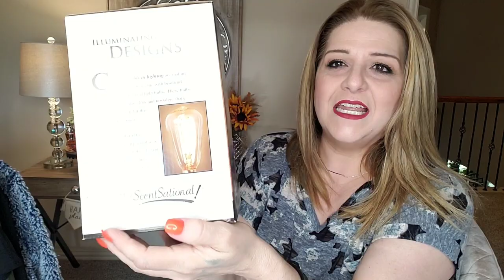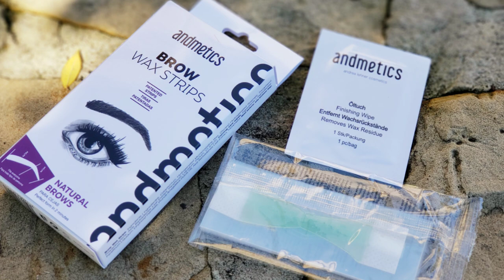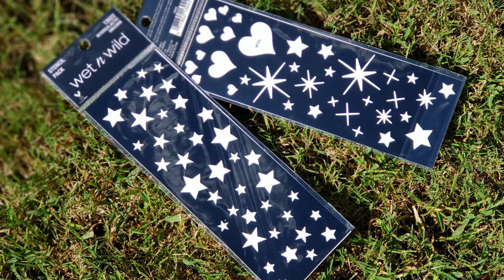My Walmart Obsession Continues -Fall Fashion, Beauty and Home Haul!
My Walmart Obsession Continues - Home, Fall Fashion and Beauty Haul!

HEY HEY Sweet friends!  I've been seeing so many Walmart Hauls on YouTube lately, and thought I'd do one as well!
Let me know if you like these types of videos - I'd love to hear from you!

XOXO
Michelle

ITEMS/PRODUCTS MENTIONED:
-ScentSationals Edison Brighton Full-Size Scented Wax Warmer
-ScentSationals 2.5 oz No Place Like Home Scented Wax Melts
-Other Scents:  HoneyCrisp Cider, Cinnamon Apple, Spice it Up, Red Hot Cinnamon
-L'Oreal Paris Root Cover Up Temporary Gray Concealer Spray, Light Golden Brown
-CoverGirl Classic Color Blush, Soft Mink [590]
-EcoTools 360* Ultimate Blend Kit
-Andmetics Natural Brow Wax strips
-Wet N Wild Stencil - IN STORE ONLY
-Time and Tru Women's Essential Short Sleeve V-Neck T-Shirt
-Terra and Sky Women's Plus Long Sleeve Scoop Neck Tunic Tee
-No Boundaries Print Jogger Pants - - IN STORE ONLY
-Terra & Sky Women's Plus Lace-Up Sweatshirt
-Terra & Sky Women's Plus Jogger Capri
-Signature by Levi Strauss & Co. Women's High Rise Ankle Skinny Cut off Jeans
-Secret Treasures Essentials STE Sleep Bed Jacket

ABOUT ME:
- - How old are you? 49
- - Where do you live? Dallas, TX
- - Married, 2 kids - 1 Daughter, 1 Son
- - Favorite thing about being on YouTube? YOU! :)

THANK YOU soooooooo much for watching, and for all your support!

--EBATES! Sign up for cash back while shopping online!

FTC- Always full disclosure! This video is NOT sponsored, but some pieces may have been gifted to me, and those are noted with an asterisk * - everything else has been bought using my own $$$. All opinions expressed are my own honest thoughts, and I will not be swayed by PR or gifted items.  Some Referral, MagicLinks and Bitly links may earn me a very small amount of money (pennies, seriously!) or points in exchange for you using these links - it would be MUCH appreciated if you click on my links, but never required/expected!   That is all.